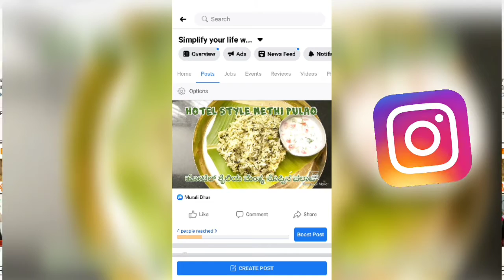ನಿಂಬೆಹಣ್ಣಿನ ಸಾರು🍲 lemon Rasam🍲 very easy & tasty 🍲cook with Ramya Muralidhar 🍲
Cook with Ramya Muralidhar

ನಿಂಬೆಹಣ್ಣಿನ ಸಾರು🍲 lemon rasam🍲 very easy & tasty

Lemon Rasam

Rasam is a South Indian soup common in all South Indian homes especially Brahmins. You can prepare Lemon rasam in a jiffy. It is easy and also tastes delicious. During lemon season I prepare this rasam often. It goes well with hot steaming rice and any vegetable curry or stir fry. Since lemon is used, tamarind is not needed for this rasam. Today let us learn how to make Lemon Rasam following this easy recipe.

ramyamaanvi77@gmail. com